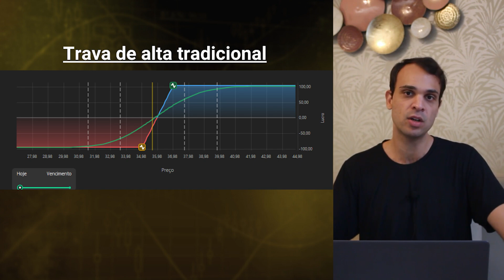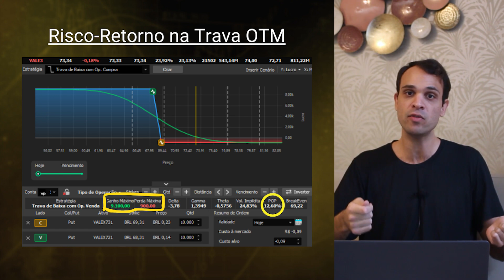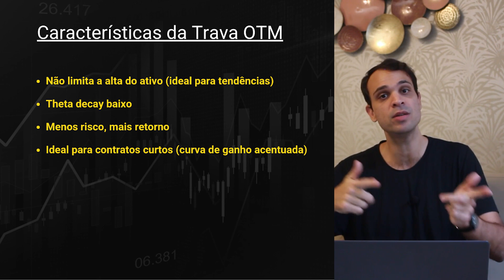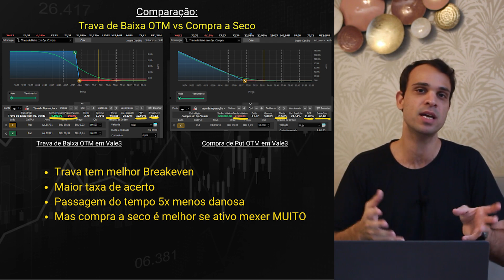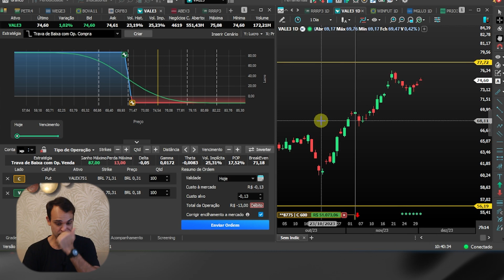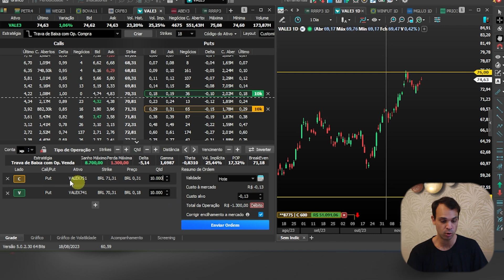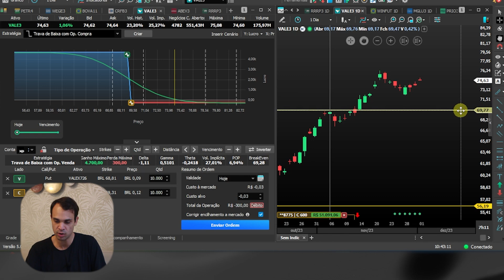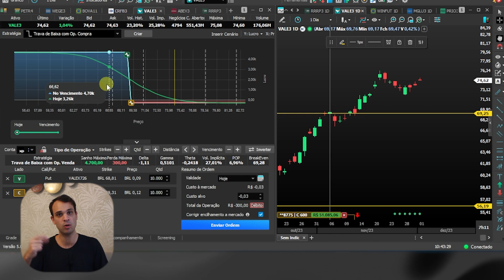Multiplique 15x seu capital na TRAVA DE OPÇÕES OTM [como operar na prática]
Risco-retorno EXPLOSIVO nas travas com opções OTM! Pague baratinho na montagem das travas fora do dinheiro.

A trava com opções é uma excelente estratégia para iniciantes em opções. Tem baixo risco (limitado) e ganho sem perda pelo tempo.

Mesmo quem não tem grandes recursos ou entende bem de opções, se dá bem com as travas de opções OTM. Basta selecionar os strikes mais fora do dinheiro (OTM) e conseguirá melhor risco-retorno.

Domine essas e outras estruturas inteligentes de Opções participando da Mentoria.

Felipe Figueira é investidor e educador financeiro. Neste canal ele ensina estratégias de investimentos em Ações e Opções para investidores que querem melhorar a performance das suas carteiras.

Este é um canal educacional, nenhum conteúdo contém recomendação de investimentos de qualquer natureza. Felipe Figueira entende como pedagógico dar exemplos concretos e opiniões pessoais para ensinar seus seguidores e alunos a tomarem suas próprias decisões de investimentos.